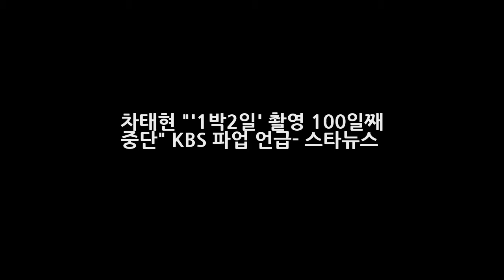차태현 1박2일 촬영 100일째 중단 KBS 파업 언급- 스타뉴스 DKO 뉴스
영화 신과 함께의 차태현 / 사진제공=롯데엔터테인먼트 배우 차태현이 1박2일 촬영을 100일째 못 하고 있다며 KBS 파업을 언급해 눈길을 모았다. 차태현은 영화 신과 함께-죄와 벌 개봉을 앞둔 13일 오전 서울 삼청동의 한 카페에서 인터뷰를 갖고 이같이 말했다. 연기자로서 또 예능인으로서도 활발하게 활동 중인 차태현은 현재 KBS파업으로 방송이 중단된 상태인 KBS 2TV 1박2일과 관련해 1박2일 촬영을 100일째 못 하고 있다.